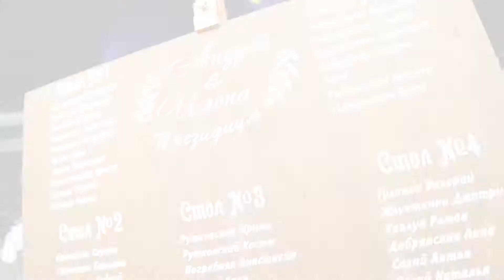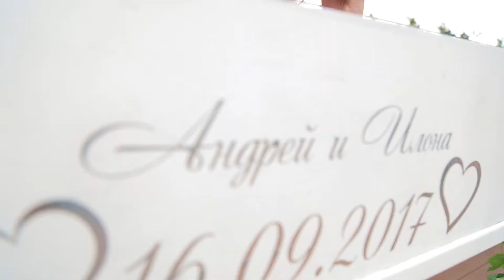Илона и Андрей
музыка Ben Howard - Oonly Love